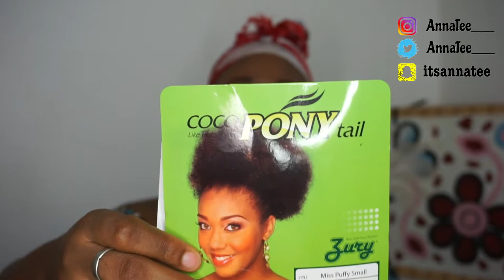SUMMER PROTECTIVE STYLES, FINEAPPLE HAIRSTYLE HOW TO , NATURAL HAIR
Hi Loves ❤️! WATCH IN HD! Welcome to the channel of your favorite Youtuber from THE GAMBIA lol! Don't forget to give the video a thumbs up! 😉

I hope you enjoyed watching PINEAPPLE HAIRSTYLE TUTORIAL! This is  the perfect SUMMER HAIRSTYLE and a nice PROTECTIVE NATURAL HAIRSTYLE!

B U S I N E S S | R E V I E W S | S P O N S O R S H I P S

Shortcut Pixie Wig
My Camera
My Ring Light
Phone Tripod
LED Light Makeup Mirror
Handheld Portable Fan
Shortcut Pixie Wig